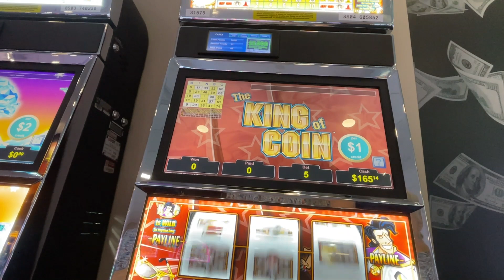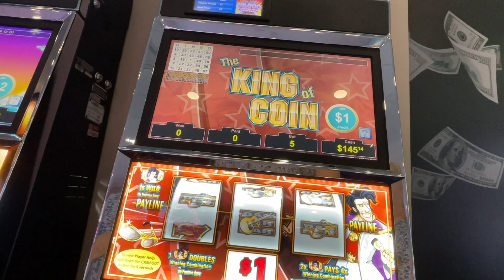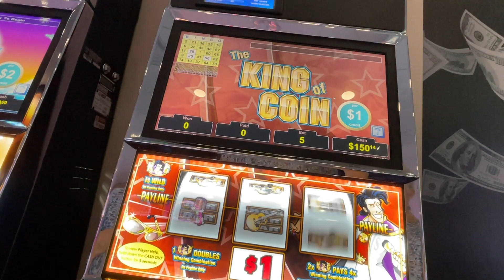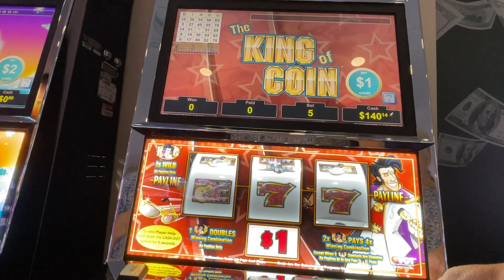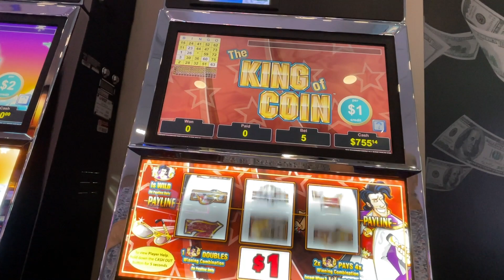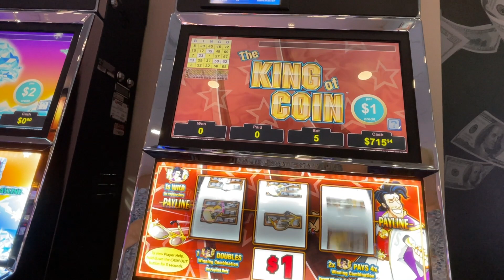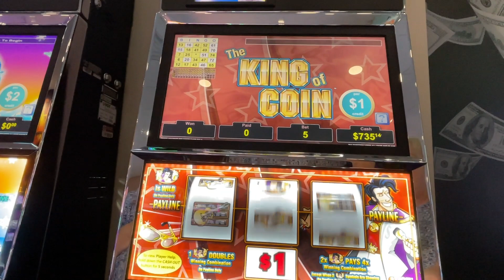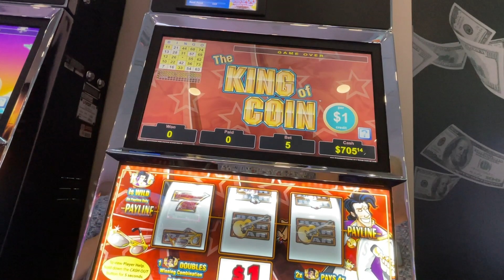A SNEAKY BIG WIN!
I snuck in some recording at a local casino.